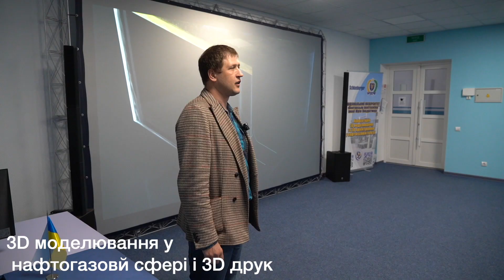ННІ нафти і газу має арсенал найсучаснішого програмного забезпечення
Найсучасніші програмні комплекси, лабораторії від провідних нафтогазових компаній, іноземний професор, постійне спілкування з топ-менеджерами нафтогазового бізнесу, а ще надпотрібні професії еколога і теплоенергетика.